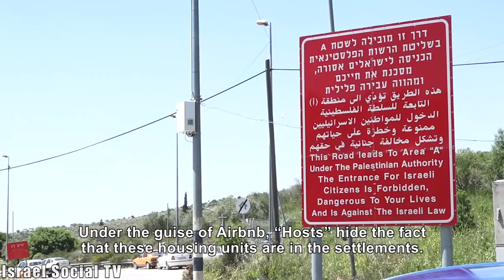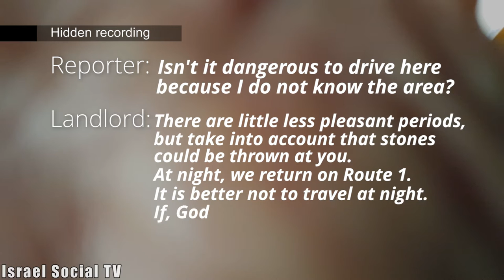A vacation to the occupation with Airbnb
Attempts to obscure the origin of goods produced in settlements with products made within the '67 borders,  are also reflected in the area of the property leasing. The platform – Airbnb – a website mediates between “Hosts” and “Guests” and takes a service fee from them.Under the guise of Airbnb, “Hosts” hide the fact that housing units are in the settlements.Thus a foreign tourist could find himself spending a weekend in a settlement without knowing that he is an accomplice to a crime and endangering himself and his family.